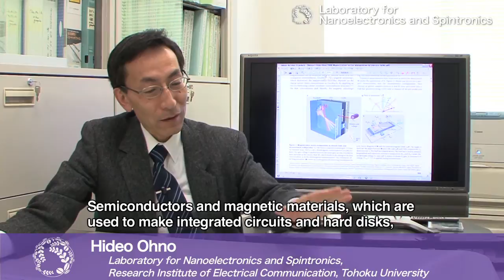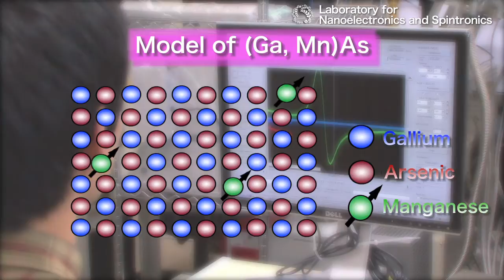The Laboratory for Nanoelectronics and Spintronics at Tohoku University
[Keio Spintronics Network - Ohno Laboratory, Tohoku University]

In the Laboratory for Nanoelectronics and Spintronics at Tohoku University's Research Institute of Electrical Communication, a group led by Professor Hideo Ohno is doing fundamental research on ferromagnetic semiconductors, which have the both properties of semiconductors and magnetic materials.

Prp.Hideo Ohno
Q"Semiconductors and magnetic materials, which are used to make integrated circuits and hard disks, are two separate things. But if you think about it, they use different aspects of the same thing - electrons. These materials utilize electricity, and small magnets, for separate purposes. So we thought that, if we looked at them together, we might find new capabilities or new phenomena. "

If progress is made in research on ferromagnetic semiconductors, which combine properties from two formerly separate fields of research, it's expected that this will lead to applications, such as high-performance nonvolatile memory that doesn't use electric charge, and reconfigurable logic circuits. Associate Professor Matsukura, member of Ohno's research group, is studying III-V(three-five) compound semiconductors, such as gallium arsenide and indium arsenide. By doping these compounds with the magnetic element manganese, ferromagnetic materials can be produced.

Prp.Matsukura
Q"Ferromagnetic semiconductors were originally developed by our group, and we studied them without knowing whether they could actually be used for anything. When we talked with various people, we obtained lots of ideas for possible applications. Of course, we not only prepare materials, but also process them into components, and look for ways to utilize them in the future."

Tohoku University's Research Institute of Electrical Communication has a long history of R&D on magnetism, and plenty of expertise. Many students take part in R&D on ferromagnetic semiconductors, which could support future spintronics.

Student A
Q"The ferromagnetic semiconductors we're researching combine the characteristics of semiconductors and magnets. They exhibit very interesting physical phenomena that haven't been observed in previous magnetic materials. So these materials provide an opportunity to do new kinds of physics research."

Student B
Q"We're utilizing technology developed for previous semiconductor materials to study magnetization reversal and direction control in metal materials using electric fields, with the aim of achieving these effects at room temperature. It takes a lot of work to set up an experiment and get results, but the results are worth the effort, so doing this is really satisfying."

Research like this doesn't always deliver the results that were expected. Professor Ohno talks about why this kind of R&D is so interesting.

Prp.Hideo Ohno
Q"First of all, we try doing something even though it may not produce a magnet. We try because it's interesting, and sometimes, we get a magnet. This is a big surprise, and every so often we get such a surprise. I think that's why we've been able to keep doing this research so far.
In the work we actually do each day, we think "this should probably happen" or "we'd like this to happen," but things don't often go that smoothly. Mostly, what happens each day is that we continually come up against walls, and we'd really like to get to the other side, but we can't. But sometimes, it's as if there's a ray of light, and we make a little bit of progress. I think that's exactly what makes research so interesting."

Semiconductors and magnetic materials, and now, ferromagnetic semiconductors, which will lead the way to new, highly functional spintronics devices... Tohoku University's Laboratory for Nanoelectronics and Spintronics will continue its R&D in pursuit of results that will help create the future.